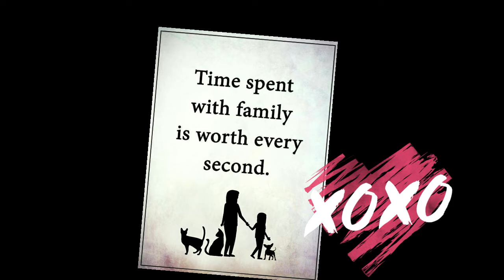SURPRISE EGG ❤️ HELLO KITTY ❤️ Gacha!!! Kinder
SURPRISE EGG ❤️ HELLO KITTY ❤️ Gacha!!!